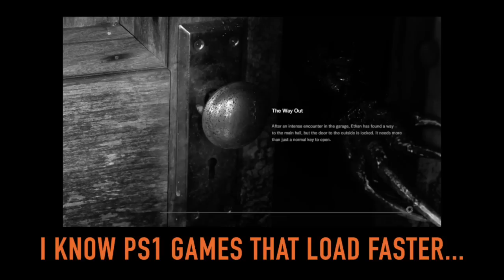5 Things I HATE About Resident Evil 7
Resident Evil 7 Sucks - Resident Evil 7 Disappointment -  Resident Evil Five Things - Here are 5 things I dislike/hate about Resident Evil 7!

Guitar riff by Ritchie M